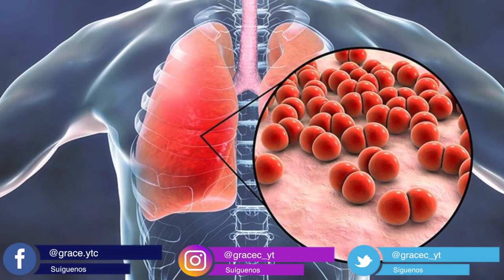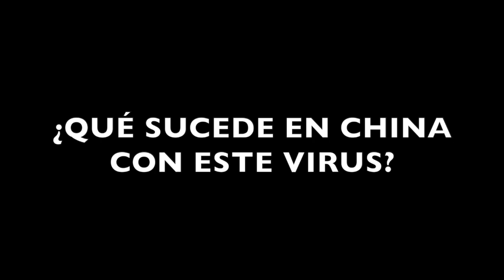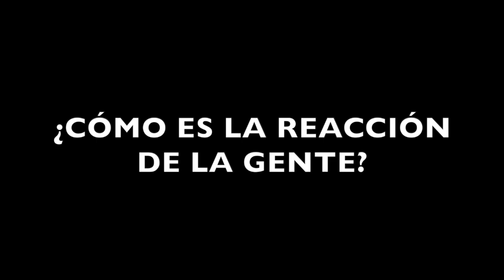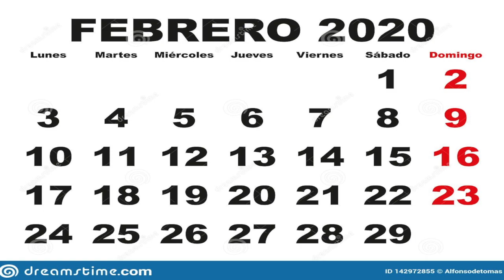¿Hasta CUÁNDO terminará? - Aumentan los casos de CORONAVIRUS - China está en PÁNICO